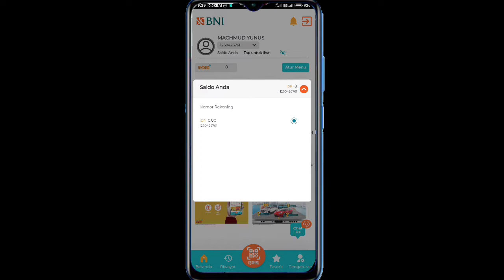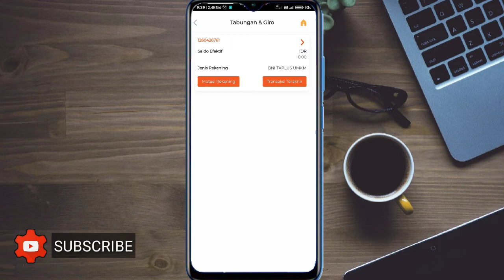Cek Saldo ATM BNI tanpa Keluar Rumah pakai mbanking BNI 2021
Cara Melihat isi ATM BNI melalui BNI Mobile banking

Cek Saldo ATM BNI tanpa Keluar Rumah bisa

3 Cara Melihat Saldo ATM BNI di mbanking BNI

saldo ATM BNI bisa sampai 0 (nol) Rupiah

isi Saldo ATM BNI bisa di bawah 50 ribu

Semoga video cara cek saldo ATM BNI di bni mobile banking ini membantu kawan kawan yang sedang atau ingin melihat isi mbangking bni tanpa harus ke ATM cukup dari hp 😎😬.